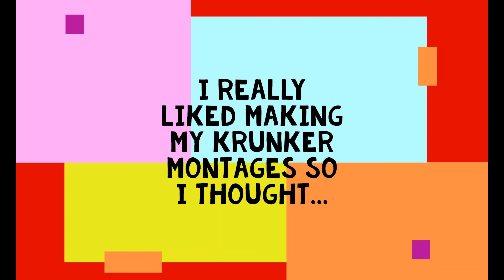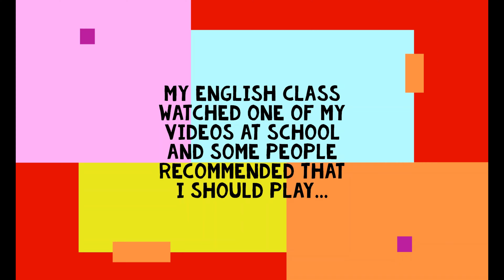Krunker Quick-Scope Only Montage PART 2!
think it's about time I made a Krunker quick scope montage part 2

Watch till the end there is a surprise you might wanna see...